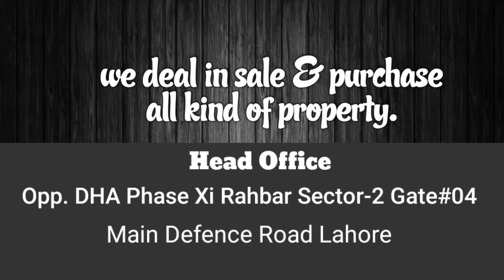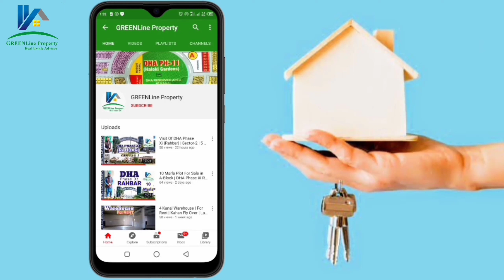TIP-3 | Telephone Industries of Pakistan Society Lahore | November 2022 Updates | GREENLine Property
housing society
lahore smart city payment plan
dha lahore

dha
park view city lahore
dha rehbar
bahria orchard lahore
behria town
lahore smart city commercial plots
pps
pakistan property services
lahore smart city map
travel guide
kingdom valley
pakistan
viral
bbc
cnn
travel
lahore smart city commercial
lahore smart city new deal
lahore smart city update
lahore smart city today rates
house for sale
plots for sale in kemc housing society lahore
defense road lahore
1 kanal plots for sale in kemc housing society lahore
kemc housing society plots for sale
1 kanal residential plot for sale in lahore
kemc housing society maps
kemc housing society merger with dha
5 marla plot for sale in kemc lahore
kemc housing society location
kemc housing society prices

cheapest house in bahria town lahore
house in bahria town lahore
master plan of lahore
government of punjab
punjab police
pervaiz elahi
mian aslam iqbal
aleem khan
ravi urban development authority
ruda
lda avenue
lda city
smartchoice
bahria emc
bahria nasheman
plotforsale
houseforsale
park view city islamabad
motivation
park view city
daily pakistan
urdu points
express news
pakistan travel
relationship
aftab iqbal
kamran khan
awad shows
hollywood
lollywood
bollywood
worldwide
india
industry
fashion
living
mustaqeemproperties
anchors
politician
politics
pmln
pti
imran khan
dunya news
geo news
greenline
propertynaamaj
articles
channel
raiwandroad
entertainment news
entertainment
sport news
sports
domestic news
international news
google
forcast
weather
news
defenceroad
social pakistan
chakri road investment
chakri road housing projects
chakri road societies
best housing society in islamabad
blue world city islamabad latest news
rudn enclave
capital smart city islamabad
defence
blue world city chakri road
housing societies in rawalpindi
ring road rawalpindi
chakri road rawalpindi
chakri road
e block bahria orchard lahore phase 2
e block update price
e block latest price
e block location
e block bahria orchard
bahria orchard phase 2 e block
e block prices update
bahria orchard phase 2
superioruniversity
trending
vide
hellow
lifestyle
view
life
foodie
foodvlog
gaming
gamer
drifting
sui gas society
sui gas society phase 1
sui gas society lahore
sui gas society phase 2
sui gas society phase 2 lahore
sui gas society lahore phase 1
sui gas society lahore directions
sui gas society phase 3
sui gas society directions
house for sale in sui gas society
sui gas society lahore phase 2
plot for sale in sui gas society
sui gas society raiwind road lahore
sui gas society phase 1 house for sale
sui gas society near bahria town lahore
safari garden
society
installment plot
low price plot in safari garden
first impressions of lahore
arriving in pakistan
pakistan group trip
flying vlog
airport vlog
virgin atlantic
london to lahore direct flight
pakistan expedition
backpacking pakistan
youtuber in pakistan
foreigner in pakistan
brit in pakistan
british in pakistan
lahore pakistan
first impressions of pakistan
flying to pakistan
uk travel vlogger
solo female travel
backpacking solo
budget travel
brand new project
travel tips
gap year travel
gap year ideas